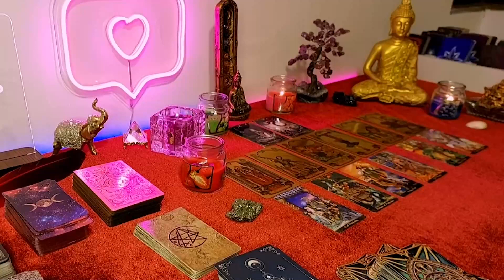LEO YOUR SATURDAY’S PREDICTION IS SCARY 🔮😱 KARMA WILL MAKE YOU CRY 💫😭 DECEMBER 2023 TAROT READING